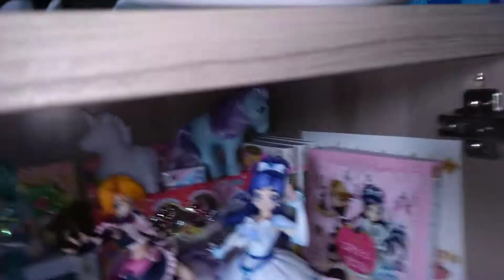Les poupées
Ça fait longtemps que je vous les avaient pas montré!